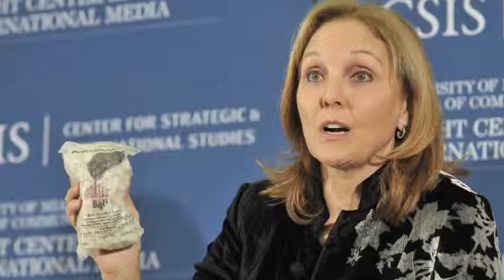Our Global Challenges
An introduction to the CSIS and University of Miami, Knight Center for International Media series "Our Global Challenges".